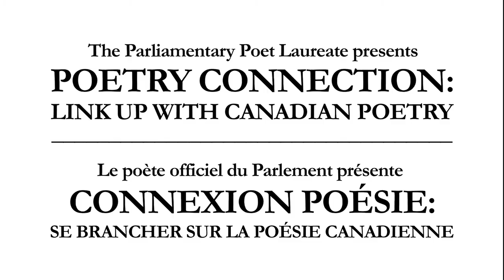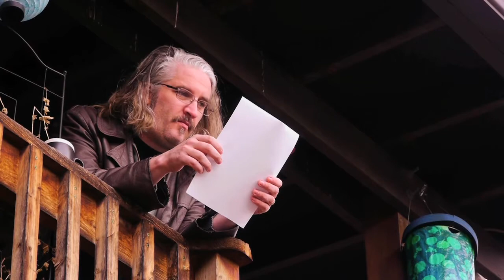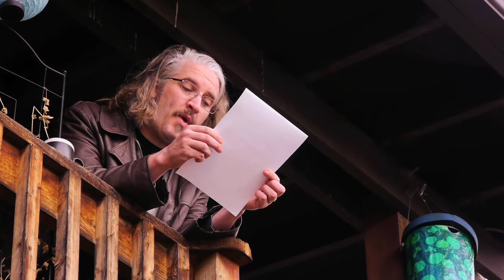Rob McLennan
Pour en savoir plus sur les poètes en vedettes ainsi que leurs œuvres au

Rob McLennan reads "Songs for little sleep - for Christine McNair" from Songs for little sleep
Rob McLennan lit « Chants du petit sommeil - pour Christine McNair », extrait de Songs for little sleep